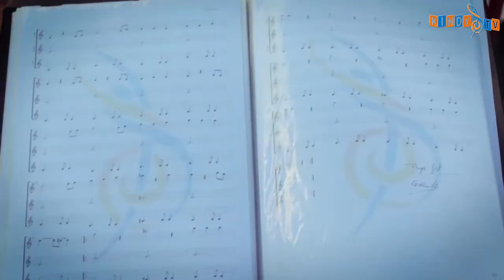Répétitions pour la fête de fin d'année à El Kindy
👉Adresse : Villa N°24, Rue Manzel Mabrouk City olympique Tunis
👉Pour tout renseignement appelez le : 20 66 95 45 📱